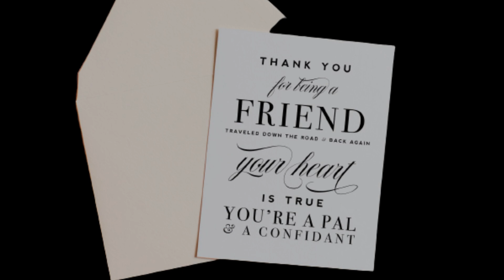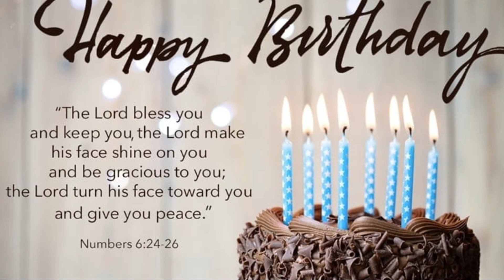Happy Birthday Mrs Terri !!!!!!!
Love your friends and family January 27, 2021